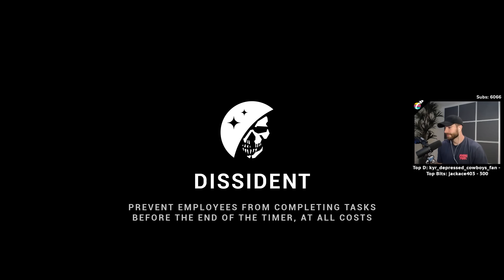WTF Does It Mean?!! - LOCKDOWN Protocol